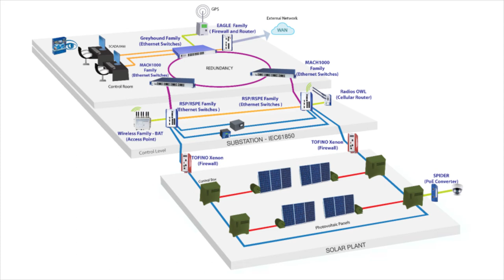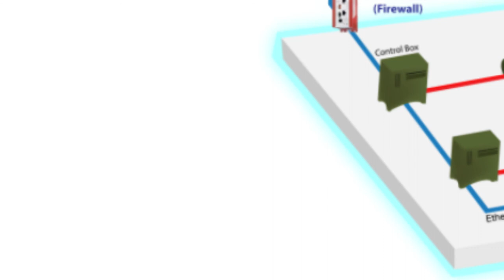Belden Photovoltaic Applications: Ethernet Network Integration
Learn more about Belden products and solutions for industrial photovoltaic applications on the